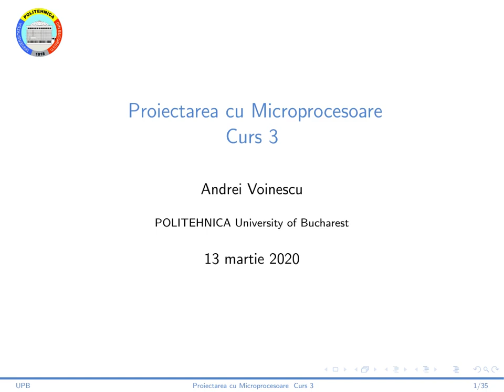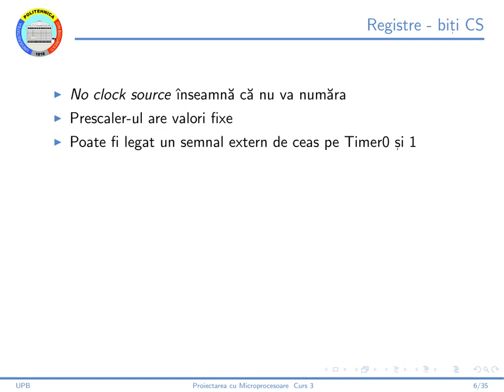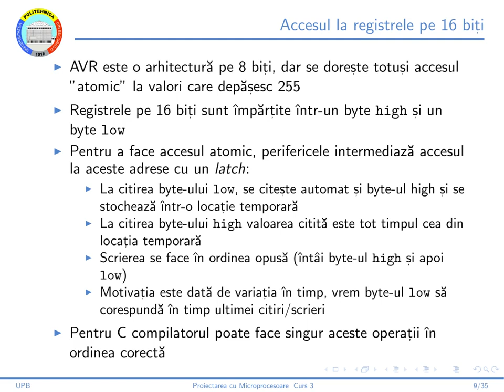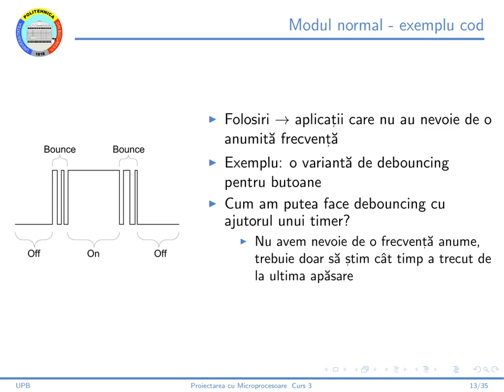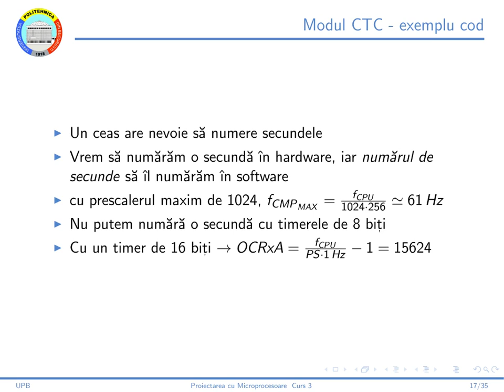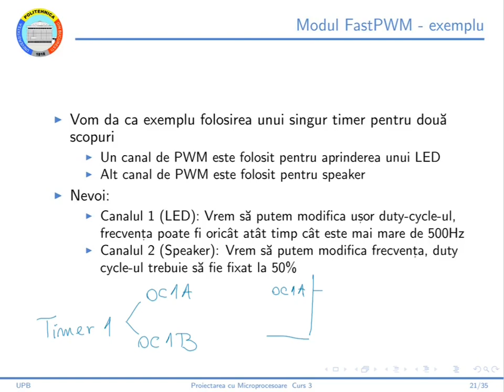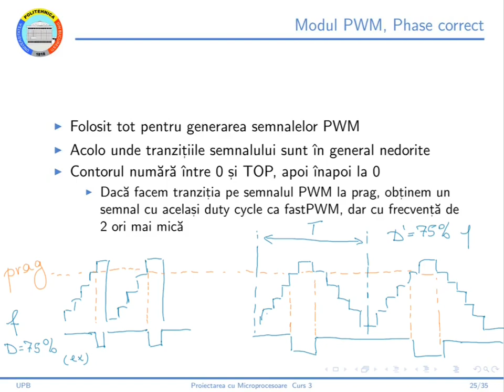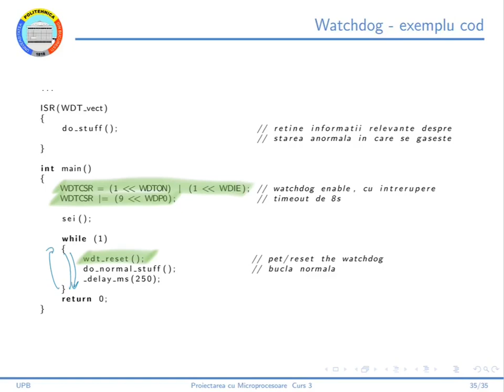[RO] Curs 03 Proiectarea cu Microprocesoare - Timere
Discutăm despre timere pe Atmega324a:
  * Moduri de lucru
  * Configurare
  * Aplicații
  * Watchdogs